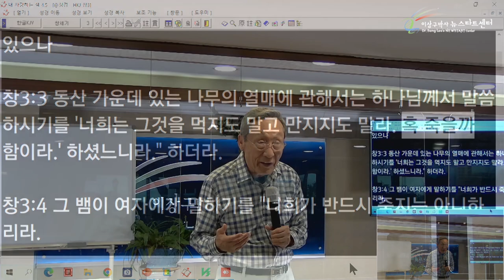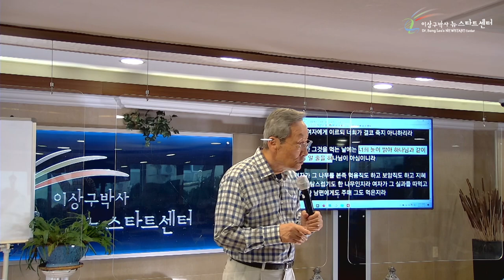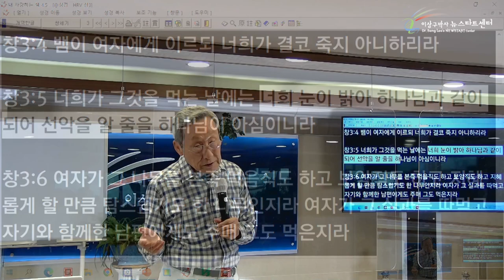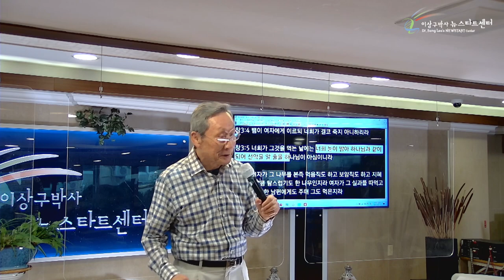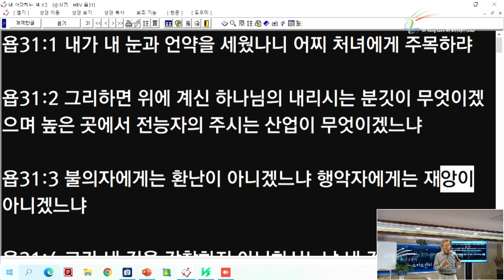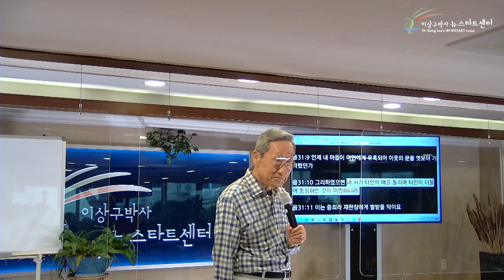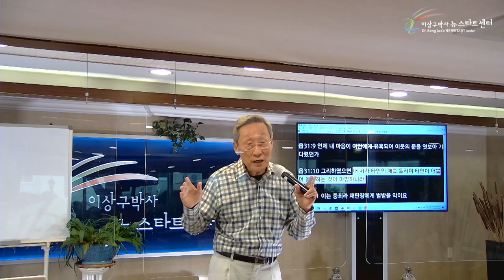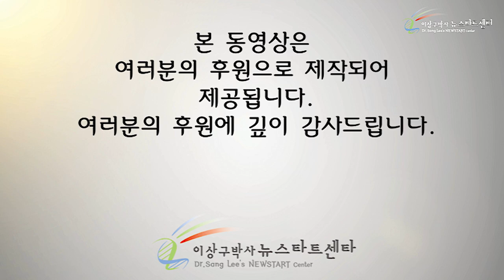[10강] 선악과 나무의 정체